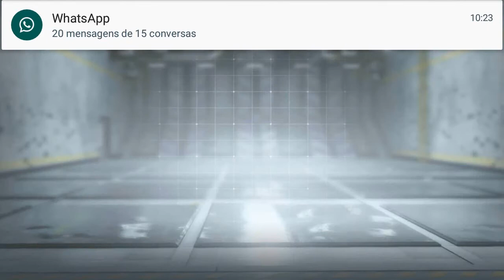CAll of Duty Mobile: Testando a nova temporada| Solo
Salve galera, desculpas pelo som do fundo